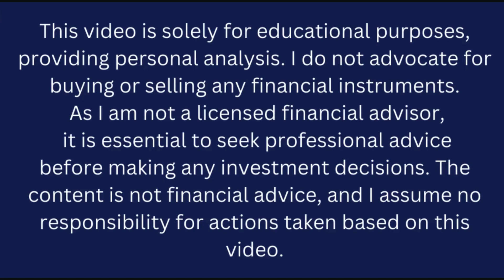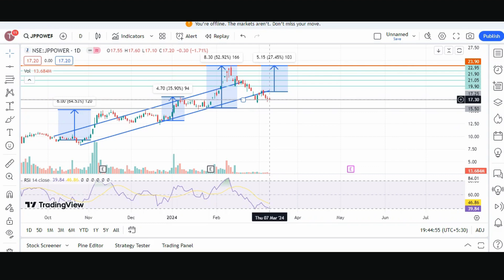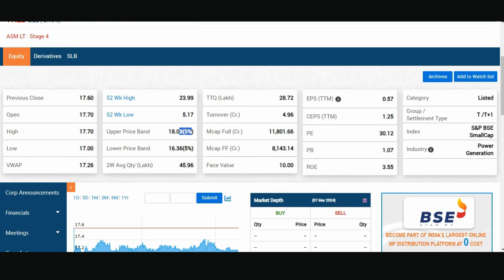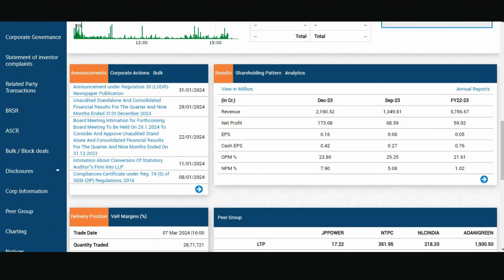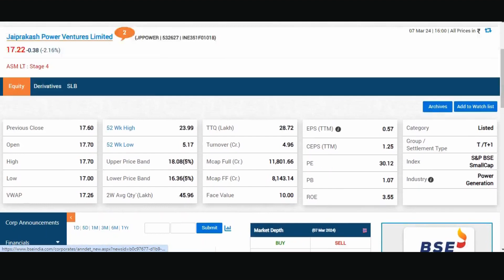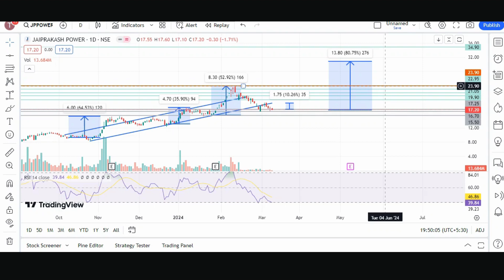JP Power share latest news today | Target -40? | Jaiprakash Power share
🔍 Unveiling Potential: Jaiprakash Power Ventures Ltd Stock Analysis! 🚀💹 | The Share Shiksha
Dive into the world of stock analysis with "The Share Shiksha" as we dissect the intriguing landscape of Jaiprakash Power Ventures Ltd. In this comprehensive video, we explore the key factors influencing the company's performance, potential catalysts, and risks that investors should be aware of.

🏢 Company Overview:
Jaiprakash Power Ventures Ltd has been making waves in the energy sector. Join us as we unravel the company's history, mission, and its position in the market, providing you with a solid foundation for informed investment decisions.

📈 Financial Health and Performance:
Get a close look at Jaiprakash Power Ventures Ltd's financial statements. We'll analyze revenue trends, profitability ratios, and other crucial financial metrics to assess the company's current health and potential for growth.

💡 Investment Catalysts:
Discover the potential drivers that could propel Jaiprakash Power Ventures Ltd to new heights. Whether it's upcoming projects, strategic partnerships, or industry trends, we'll uncover the factors that might positively impact your investment.

🚧 Risks and Challenges:
No investment is without risks. We'll candidly discuss the challenges that Jaiprakash Power Ventures Ltd faces, helping you make well-informed decisions while navigating the dynamic stock market.

📊 Technical Analysis:
For the more technically inclined, our video includes a detailed technical analysis of Jaiprakash Power Ventures Ltd's stock charts. Learn about key support and resistance levels, moving averages, and potential entry/exit points.

"The Share Shiksha" is not just about analysis; it's about building a community of informed investors. Share your thoughts, questions, and insights in the comments section below. Let's learn and grow together!